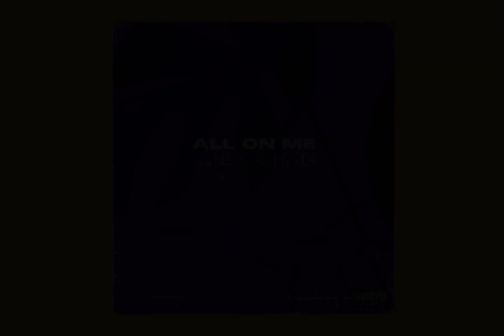(FREE) Chris Brown x Ty Dolla Sign Type Beat 2021 - "ALL ON ME" (Prod. By ALVIN RYZE)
Song Structure:
0:00 Intro
0:20 Chorus
0:41 Verse
1:01 Chorus 2
1:21 Verse 2
1:42 Chorus 3
2:02 Verse 3
2:23 Chorus 4
2:43 Bridge
3:04 Chorus/Outro

FREE FOR NON PROFIT USE ONLY MUST CREDIT (PROD. ALVIN RYZE)

*Ignore Tags*